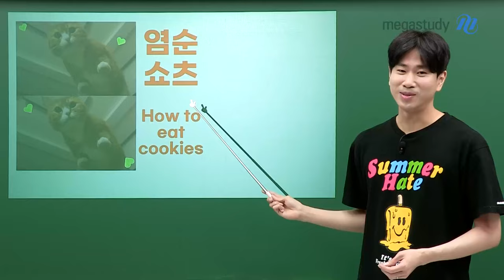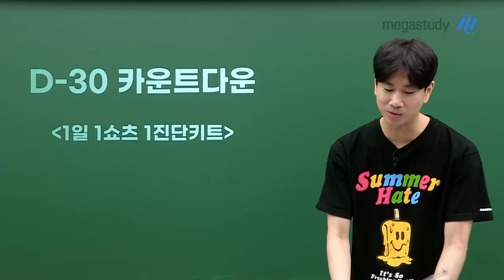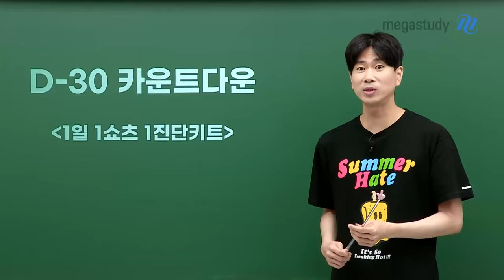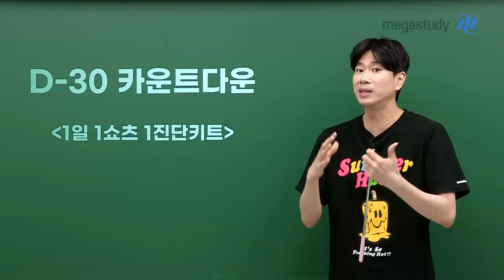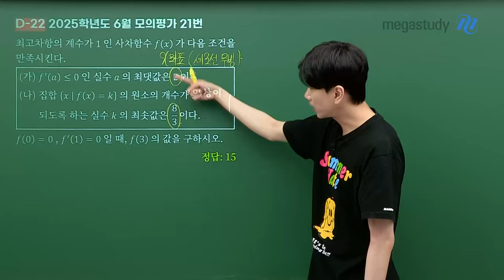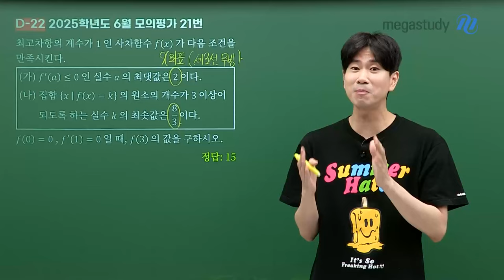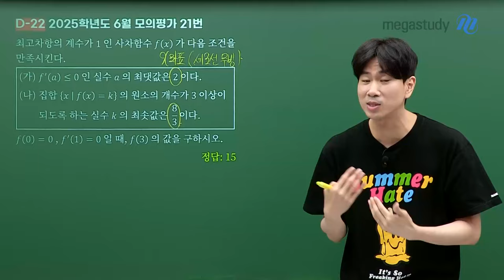[메가스터디] 수학 이승효쌤 - 내가 쇼츠로 수업하는 이유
쇼츠는 짧지만 강렬한 임팩트를 줄 수가 있어요!

쇼츠 한순간이 인생을 바꿀 수 있는
엄청난 깨달음을 주기도 한답니다